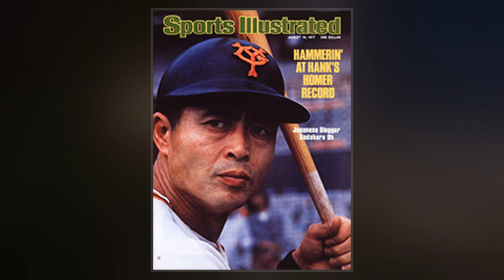Sadaharu Oh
Sadaharu Oh, also known as Wang Chen-chih, is a Japanese-born former  player and manager in Japan. Oh holds the world lifetime home run record, having hit 868 home runs during his professional career. He established many NPB batting records, including runs batted in , slugging percentage, bases on balls, and on-base plus slugging percentage . In 1977, Oh became the first recipient of the People's Honour Award. He was inducted into the Japanese Baseball Hall of Fame in 1994.